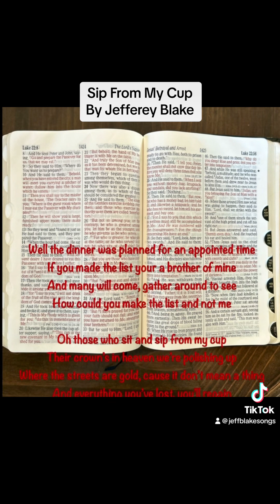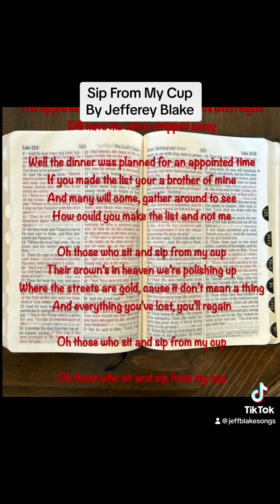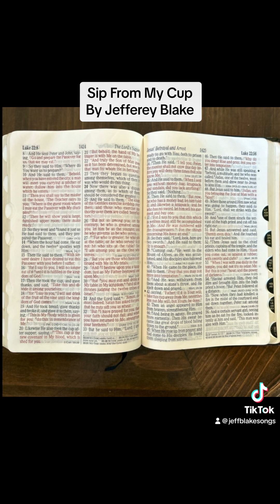Sip From My Cup